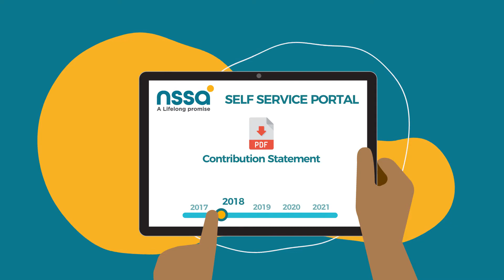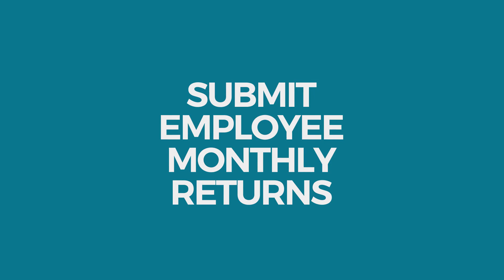VERIFICATION OF NSSA MEMBERSHIP DETAILS ON THE SELF SERVICE PORTAL